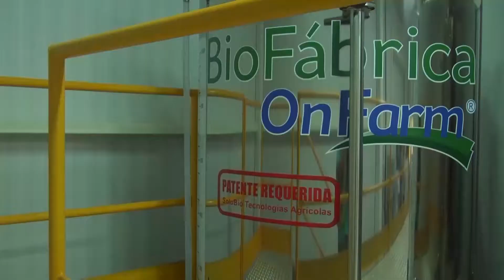CONEXÃO PARÁ GOIÁS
Uma conexão entre produtores e consultores visa ampliar os conhecimentos de aplicação a campo